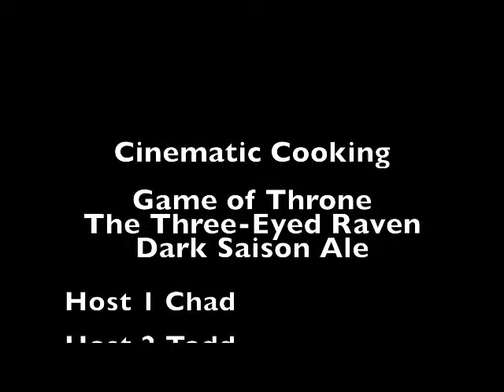Cinematic Cooking Quickie Episode 1: Game of Thrones Beer The Three-Eyed Raven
Welcome to Cinematic Cooking, where we look at the fictional world and their food. In this quickie, Chad and Todd adventure into Westeros  and enjoy a Three-Eyed Raven beer.